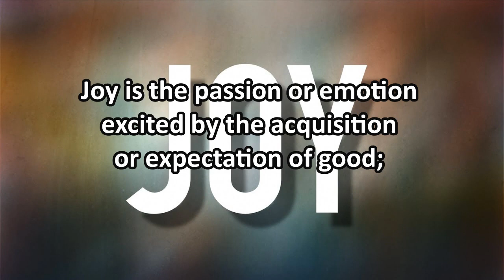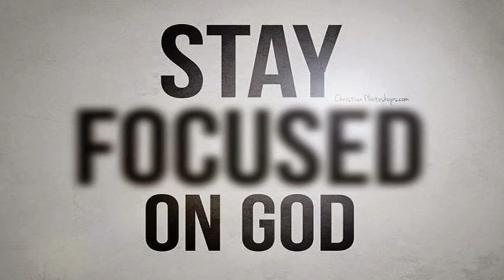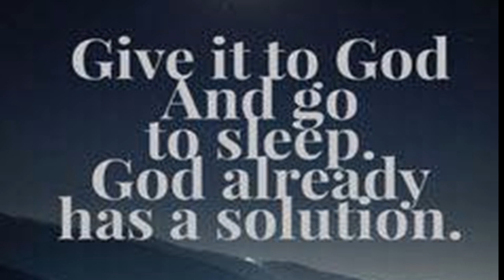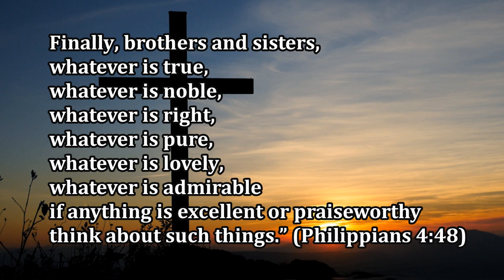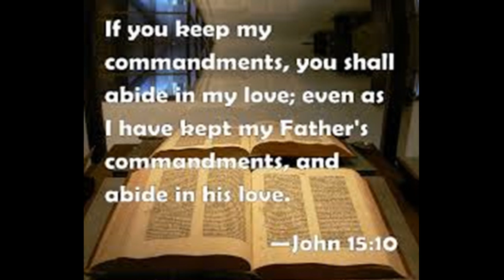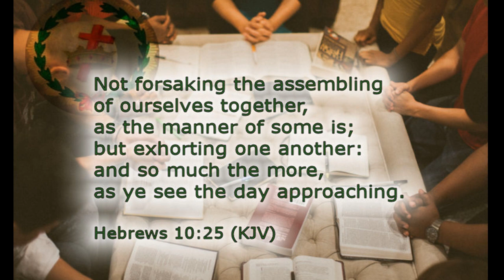Joy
Experiencing joy shold be a part of every believer's life.